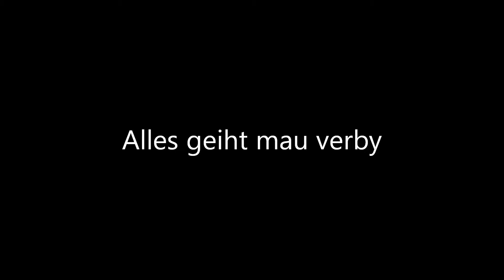Alles geiht mau verby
Meine Version von "Everything Must Change" ...